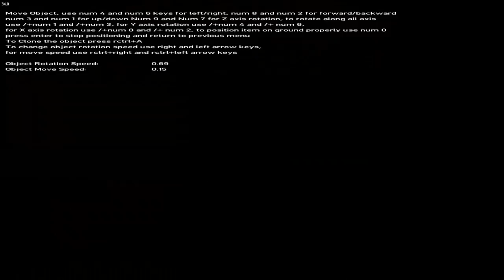GTAIV ボウリング場にジャンプ台と補助板を設置してみた